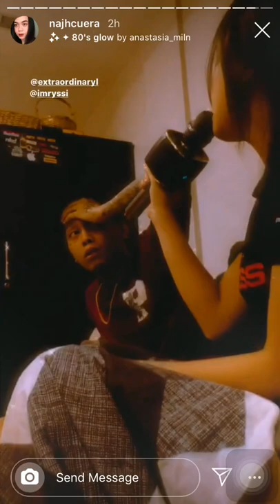RYSSI AND SKUSTA CLEE (SHORT COVER)-LOVE ME FOR WHAT I AM